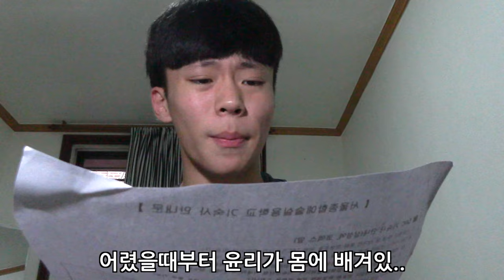[이성현] 시험 망친 전국 학생들 후기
Hello Welcome to the SeongHyeon's Channel
Please press subscription button and Like button if you enjoyed the video !